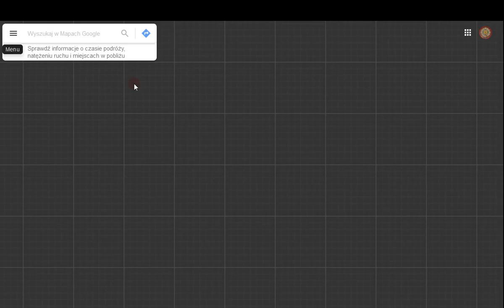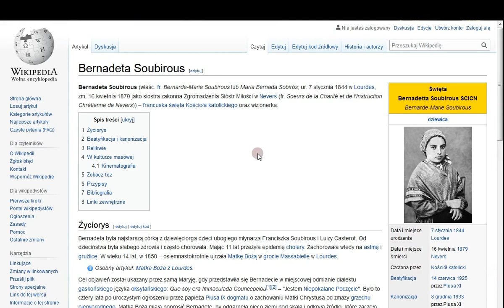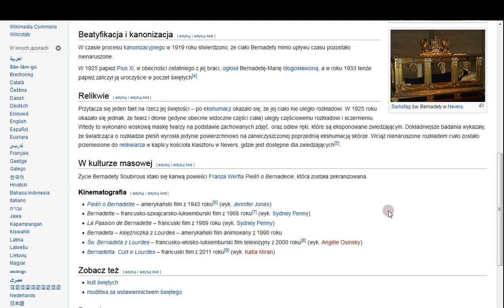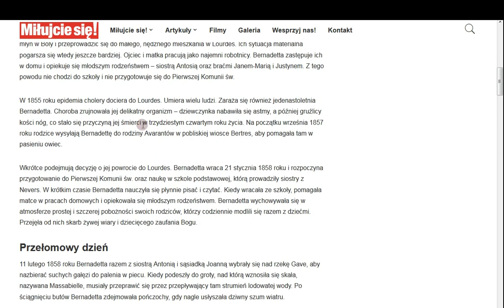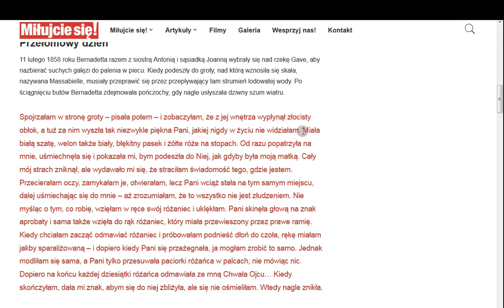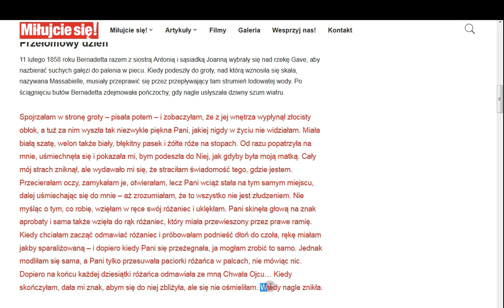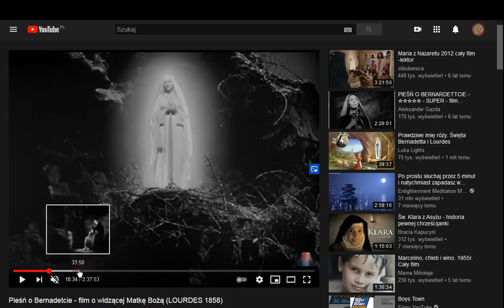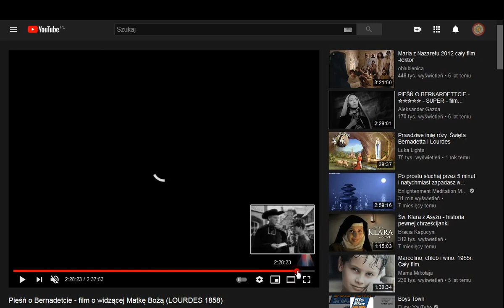Przedziwne technologie cz.2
Dziś smutna opowieść o krótkim życiu świętej Bernadetty.

Cesarzowa Eugenia i Cesarz Napoleon III - ich syn został uratowany dzięki wodzie ze źródełka (historia ta jest też w filmie).

Film z 1943 roku